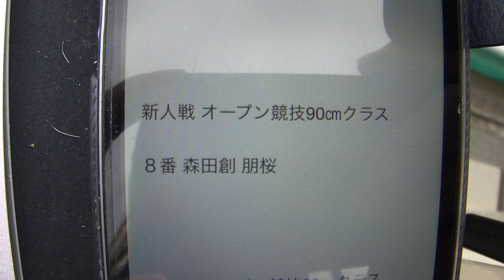新人戦 オープン９０ｃｍ 森田 朋桜